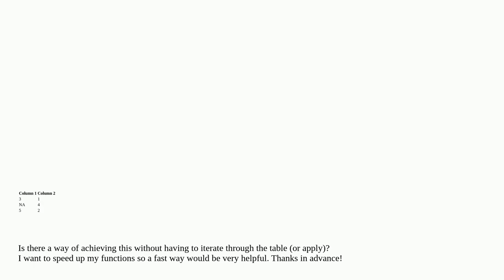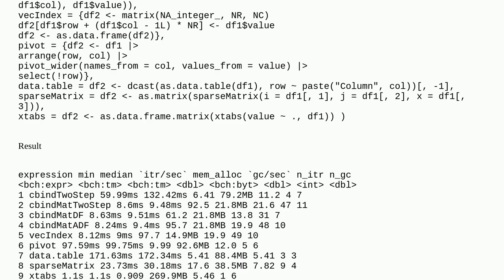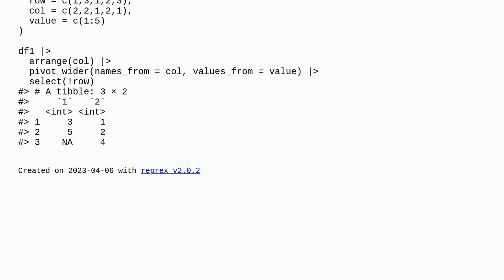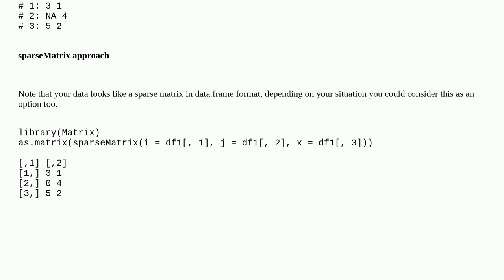I have two vectors of indices (rows, columns) for a data.frame with corresponding values, whats t...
I have two vectors of indices (rows, columns) for a data.frame with corresponding values, whats the fastest way to build the new data.frame?

A special thanks goes out to the community

  r indexing